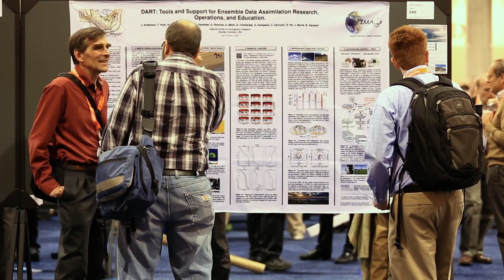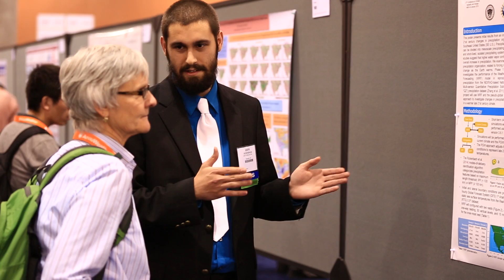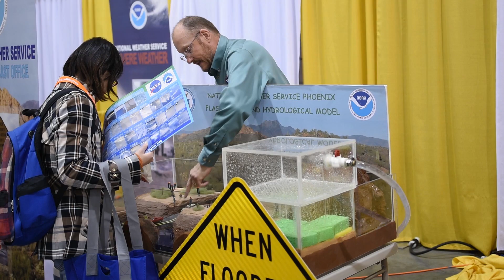The American Meteorological Society Annual Meeting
Check out the new AMS Annual Meeting video, which highlights all the great reasons to attend or present at the meeting. Learn more about networking, sharing, and connecting with colleagues and peers across the weather, water, and climate community.